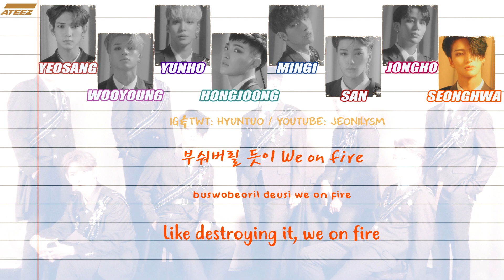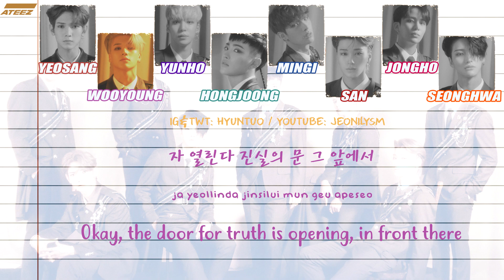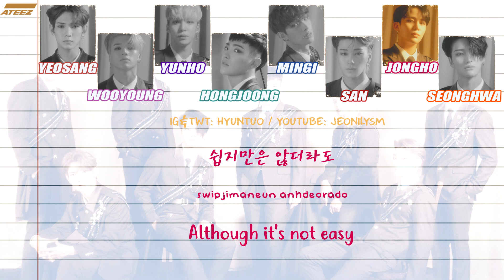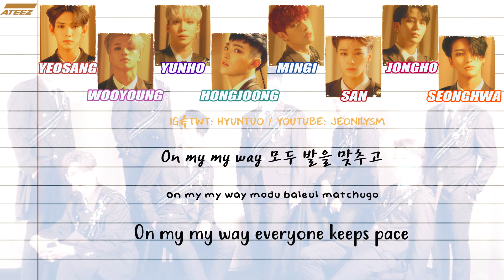ATEEZ (에이티즈) - WONDERLAND [Lyrics Han|Rom|Eng Color Coded]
Title: WONDERLAND
Artist: ATEEZ (에이티즈)
Album: Treasure EP..FIN: All To Action
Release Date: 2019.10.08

ATEEZ: Black
Yeosang: Faded red
Wooyoung: Lilac
Yunho: Dark blue
Hongjoong: Green
Mingi: Teal
San: Red
Jongho: Pink
Seonghwa: Orange

ateez kq fellaz yeosang wooyoung yunho hongjoong mingi san jongho seonghwa all to zero zero to one all to action pirate king treasure say my name hala hala one to all utopia illusion wave dancing like butterfly wings crescent aurora